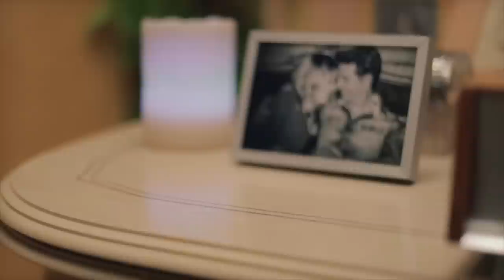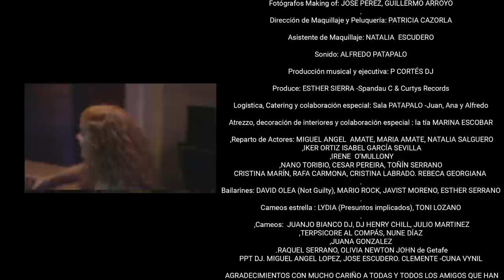PEDRO CORTÉS "DAME MÁS" Álbum "ATEMPORAL" 2016 SGAE Feat: MC LEONIDAS. Actriz: CRISTINA GOYANES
Vídeo Clip del tema "Dame más" perteneciente al álbum "Atemporal" de Pedro Cortés. Con la participación estelar de la actriz Cristina Goyanes como protagonista

Dirección, Story y Autor: PEDRO CORTÉS
Dirección de fotografía Operador de Cámara & Postproducción: JAVIST MORENO
Actriz protagonista: CRISTINA GOYANES
Compañías CURTYS RECORDS & SONY MUSIC
Produce: SPANDAU COMPANY
Director de producción: JULIO MARTINEZ DJ (ALDEALIX)
Asistente de producción: JOSÉ ANTONIO DÍAZ (El Careto)
Iluminación: el Tío JAVI CASTELLO
Coordinadora: INMA ACZUMAC
Fotógrafos Making of: JOSE PEREZ, GUILLERMO ARROYO.
Dirección de Maquillaje y Peluquería: PATRICIA CAZORLA
Asistente de Maquillaje: NATALIA  ESCUDERO
Sonido: ALFREDO PATAPALO
Producción musical y ejecutiva: P CORTÉS DJ
Pianos: PEDRO CORTÉS, IVAN IVAN
Producción, arreglos, solo de piano,  hammond, programación y voz  PEDRO CORTÉS
Saxo tenor y flauta JOSE ANTONIO PIZARRO (GOMO)
Guitarras Funky  JOSE  A CASAL
Guitarras mute JAVIER ARPA
Coros EVA CONDE,  STACY, JUAN CARLOS  CORTÉS Y PEDRO CORTÉS
Colaboración especial en Rap RUBÉN PONCE (MC LEÓNIDAS “K OF MONGOLAS””DON PRO” )
Pianos  IVAN IVAN
Bajo JUANMA GOMEZ
Grabado en  VILLA HOUSE, MANAOS ESTUDIOS, Y FILM FACTORY
Masterizado por DAVE CASTELLANO
Agradecimientos a JORGE CARRILLO, PORTU, y al equipo de distribución de Sony

Produce: ESTHER SIERRA (Spandau Company & Curtys Records)
Logística, Catering y colaboración especial: Sala PATAPALO (Juan, Ana y Alfredo)
Atrezzo, decoración de interiores y colaboración especial : la tía MARINA ESCOBAR

Reparto de Actores: MIGUEL ANGEL  AMATE, MARIA AMATE, NATALIA SALGUERO, IKER ORTIZ ISABEL GARCÍA SEVILLA, IRENE  O’MULLONY, NANO TORIBIO, CESAR PEREIRA, TOÑÍN SERRANO, CRISTINA MARÍN, RAFA CARMONA, CRISTINA LABRADO. REBECA GEORGIANA.

Bailarines: DAVID OLEA (Not Guilty), MARIO ROCK, JAVIST MORENO, ESTHER SERRANO.
Cameos estrella : LYDIA (Presuntos implicados), TONI LOZANO.

Cameos:  JUANJO BIANCO DJ, DJ HENRY CHILL, JULIO MARTINEZ, TERPSICORE AL COMPÁS, NUNE DÍAZ, JUANA GONZALEZ, RAQUEL SERRANO, OLIVIA NEWTON JOHN de Getafe. NACHO LLORENTE. MIGUEL ANGEL LOPEZ, JOSE ESCUDERO. CLEMENTE (CUNA VYNIL)

AGRADECIMIENTOS CON MUCHO CARIÑO A TODAS Y TODOS LOS AMIGOS QUE HAN PARTICIPADO COMO FIGURANTES EN ESTE GRAN PROYECTO YA QUE SIN ELLOS HABRÍA SIDO IMPOSIBLE HACERLO REALIDAD.

AGRADECIMIENTOS A JAVIER GODINO DJ Y PRODUCCIONES VOLUMEN.
AGRADECIMIENTOS A DAVE CASTELLANO Y HUMAN X LOCALES DE ENSAYO (Humanes)

ESTE VÍDEOCLIP HA SIDO RODADO EN LA SALA PATAPALO DE MÓSTOLES (MADRID) AVA DE LA ONU 20 Y EN PARLA (Marina House).